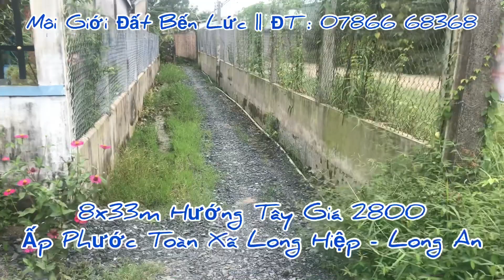Bán đất thổ cư Phước Toàn Xã Long Hiệp Huyện Bến Lức Long An ĐT‘0786668368’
Bán 5 nền đất thổ cư Phước Toàn - Xã Long Hiệp Huyện Bến Lức Long An | ĐT‘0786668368’